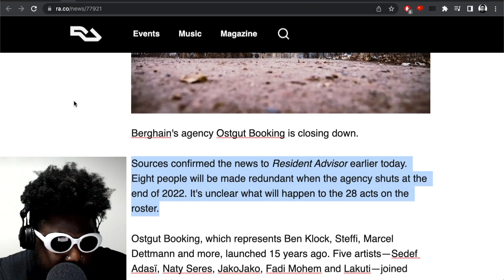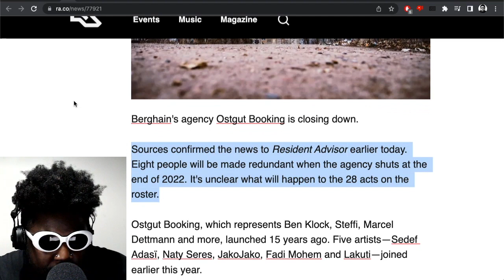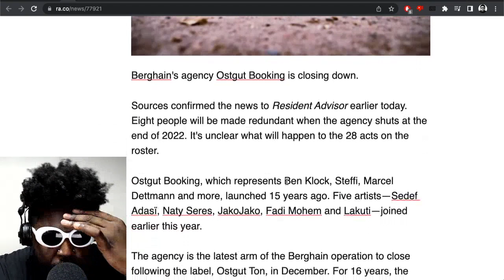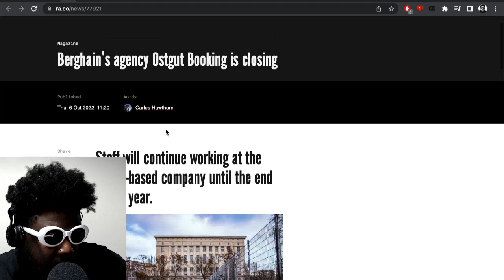Why Is Berghain Closing Down Osgut Booking?